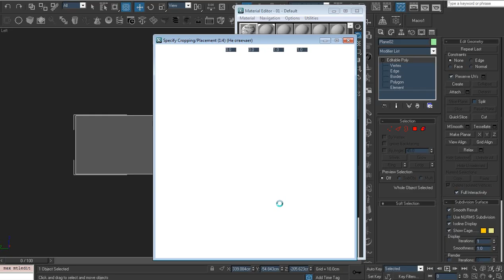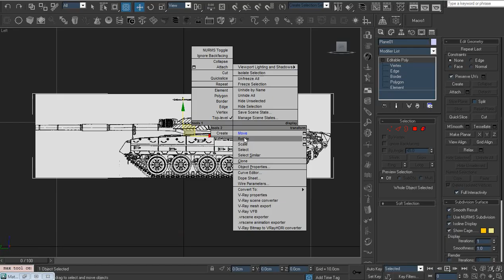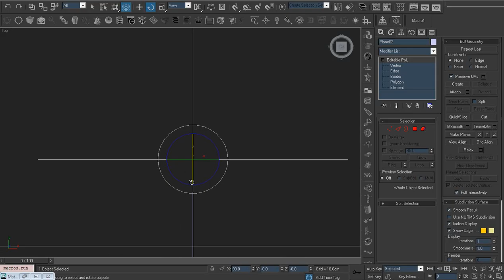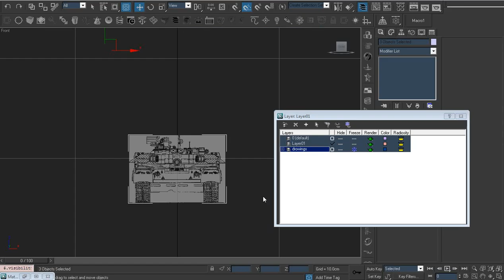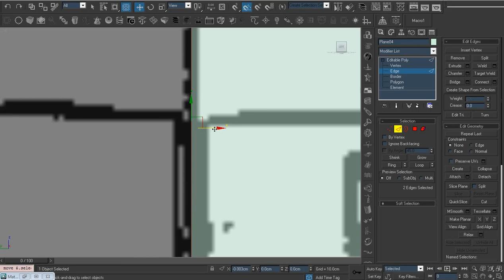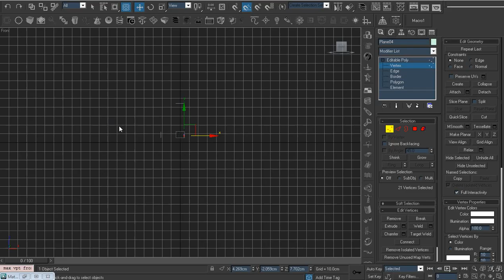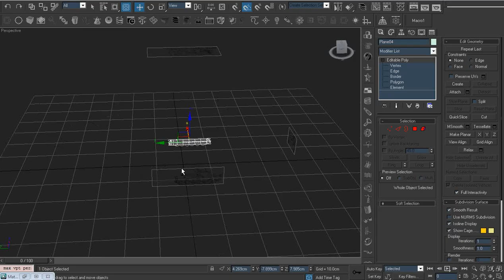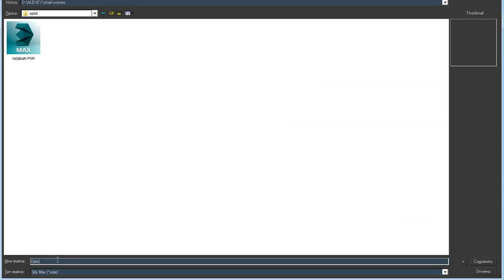Tank Oplot modeling tutorial №1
Основні прийоми та засобі моделювання з допомогою програми 3ds max
in this video you can see how to make an any  object you want in 3ds max 2015